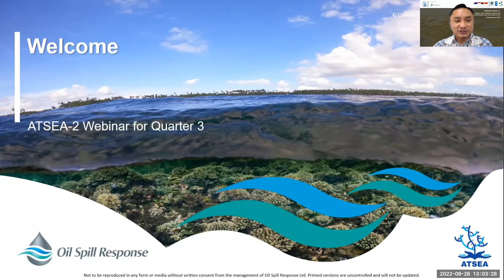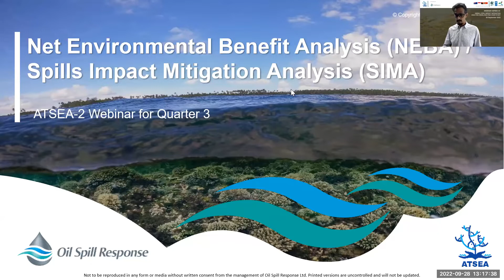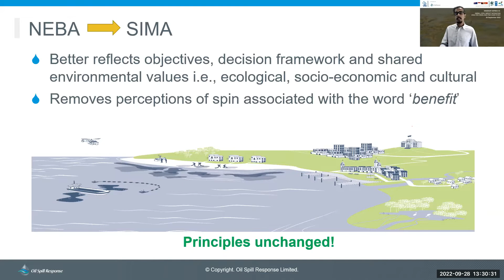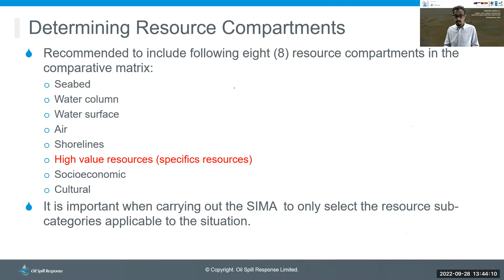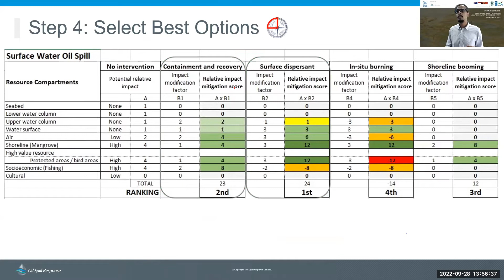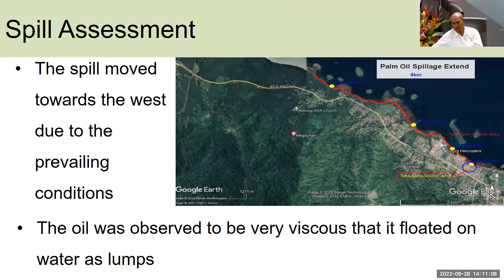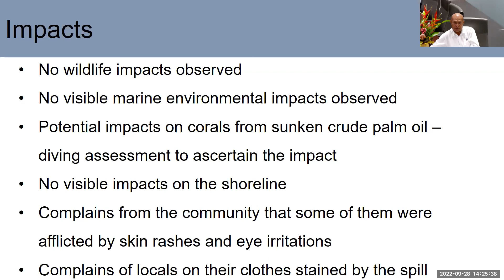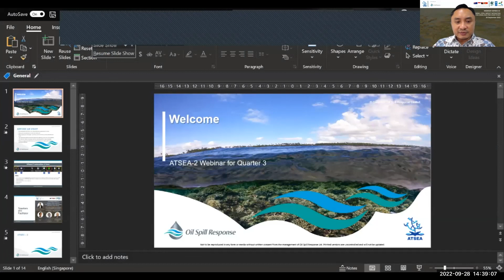ATSEA-2 Webinar Series - Part 3: NEBA/SIMA & PNG Case Study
This webinar is the third of the four technical webinars this year as part of the collaboration between ATSEA-2 Regional Project Management Unit (RPMU) and OSRL. This webinar's topic is NEBA / SIMA and PNG Case Study.

The second webinar provided an overview of oil spill response strategies. This webinar builds upon it by describing the necessary considerations for selecting the appropriate and applicable response strategies based on the actual oil spill scenario. The use of NEBA / SIMA as a tool serves as a platform to engage multiple key stakeholders involved during an oil spill incident by:

understanding the potential consequence based on a worst credible scenario;
identifying resources at risk and the associated key stakeholders, ranging from national authorities to local governments and communities;
assessing potential impacts on ecological, socio-economic and cultural resources; and
selecting the most suitable response strategy through a systematic assessment and evaluating multiple factors in the locality, with inputs from multiple stakeholders.
Furthermore, it is the pleasure of the organisers to have Mr Johnson Maren of Papua New Guinea’s (PNG) National Maritime Safety Authority (NMSA) deliver a case study on oil spill preparedness and response in PNG.

This webinar will allow you to:

Understand the concept of NEBA/SIMA; and
Appreciate the oil spill preparedness and response in PNG’s context.
Experts from OSRL will provide their experience in demonstrating the concept of NEBA/SIMA.